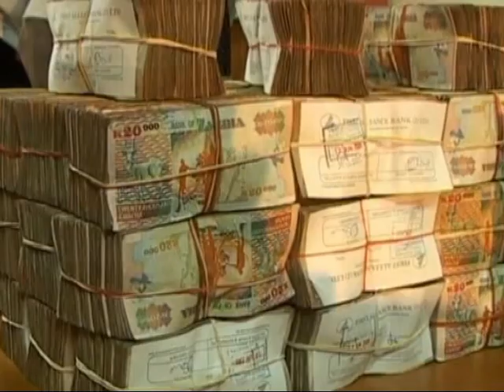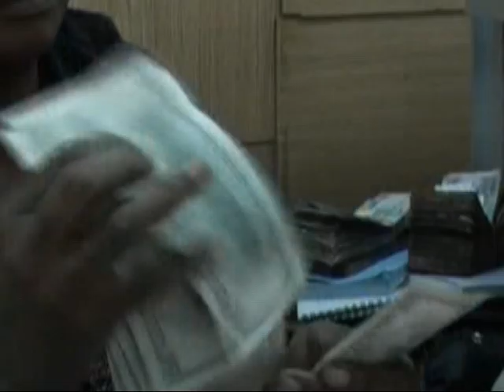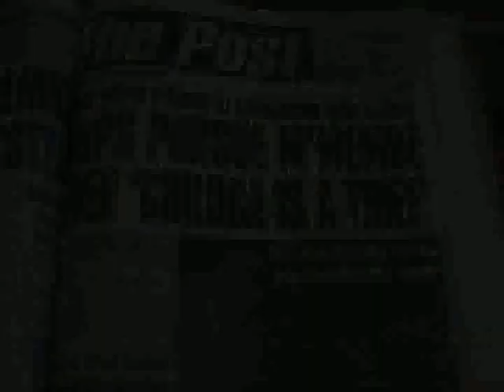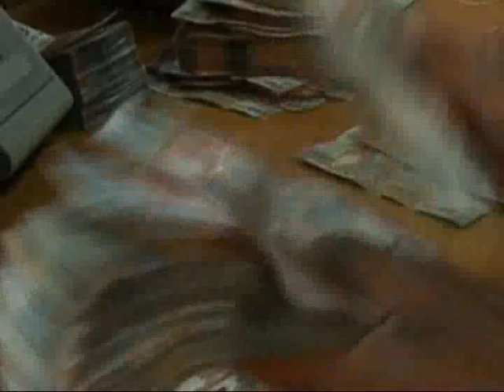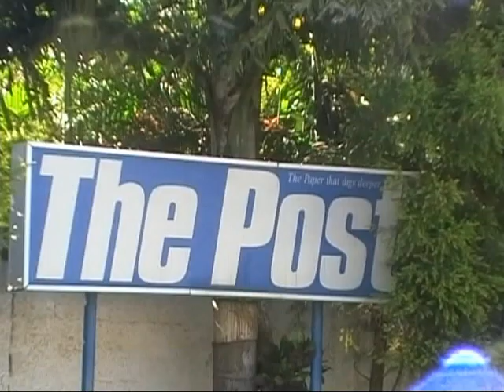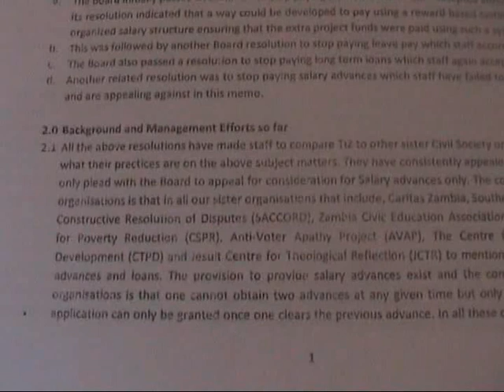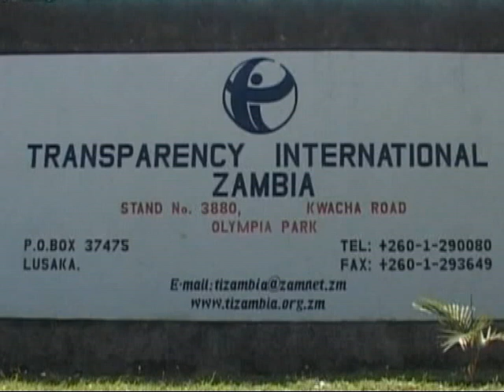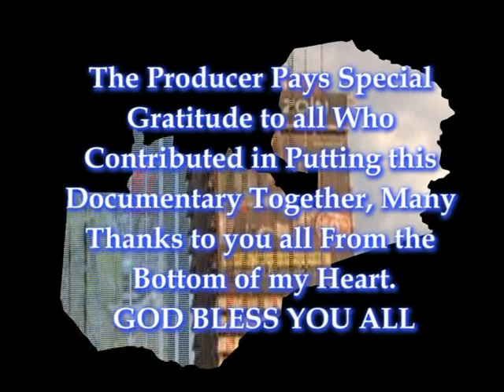Holier Than Thou (Stand Up For Zambia)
In this edition of Stand Up For Zambia, journalist Chanda Chimba predicts the future, describing the emergence of a repressive police state under President Michael Sata and the Patriotic Front.